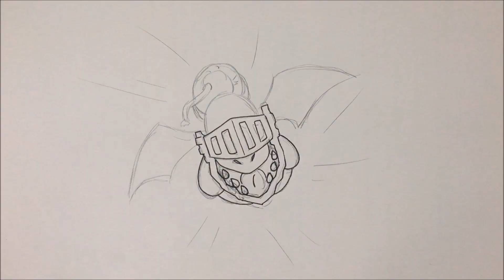DESSIN DRAGON DE L'ENFER ! - CLASH ROYALE